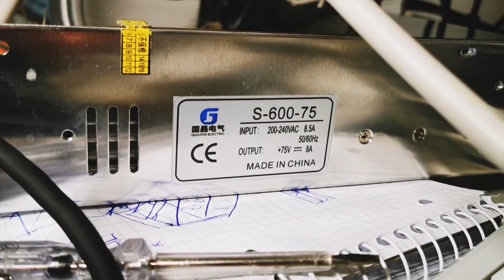Short Manual Clip: Unlocked CL86Y Driver for Nema34 with 75V and 8 Amp! Up to 4k possible!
in this video you will watch a fully unlocked CL86Y Stepper Driver with Nema 34, a 9Nm version running at 75V and 8 Amp. 🤪👌🌶️💪☺️

edit: ive tried up to 4000 rpm!